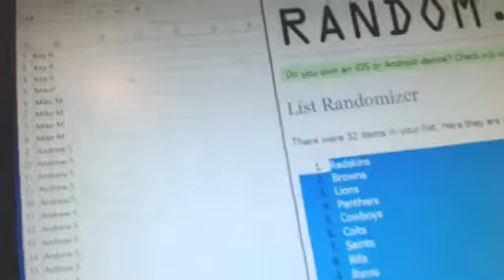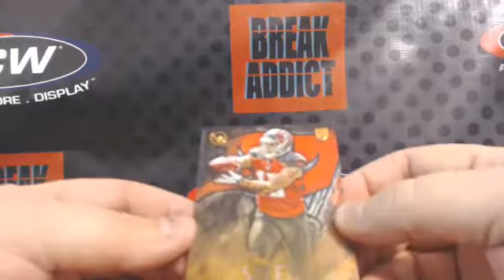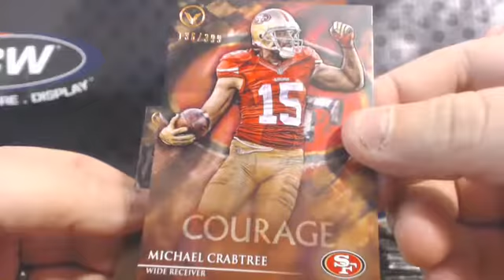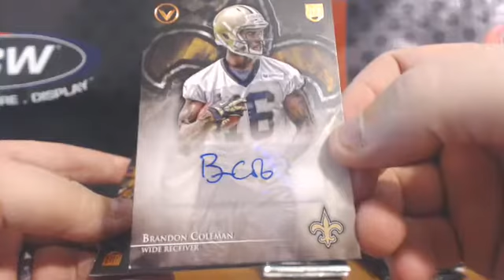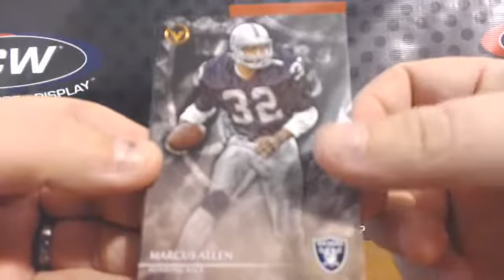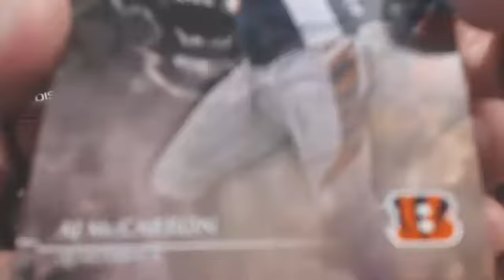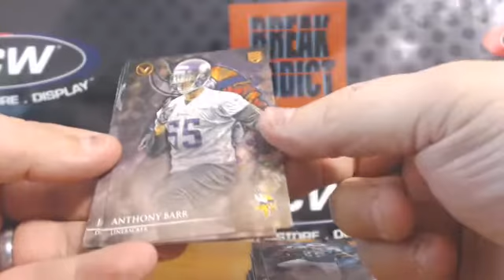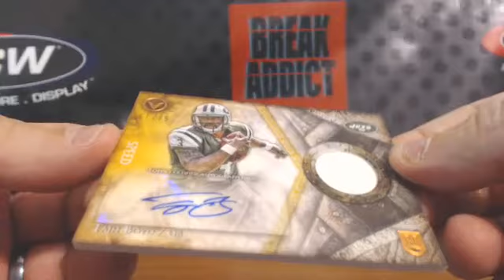2014 Topps Valor 1-box BOGO #1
October 26, 2014 Topps Valor 1-Box BOGO #1 - Captured Live on Ustream